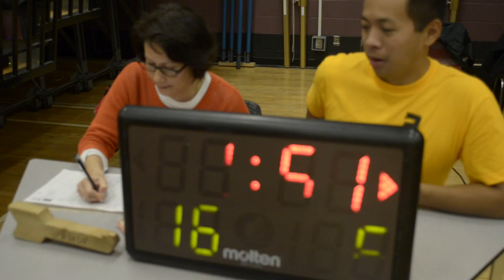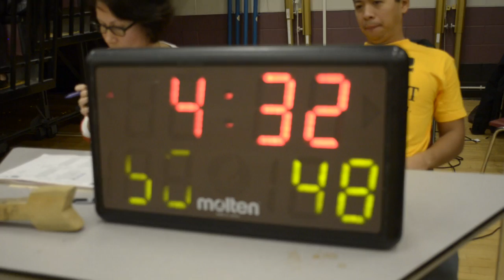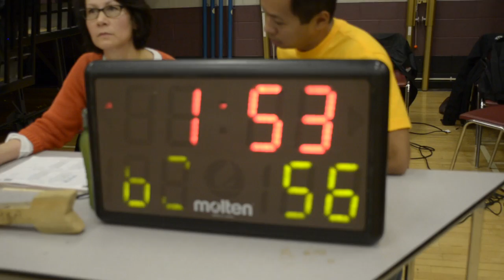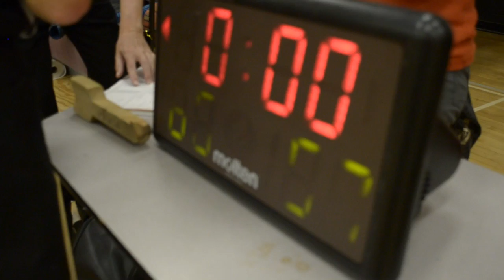Monarchs Basketball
Pre Season Exhibition Game vs Orilia Lakers